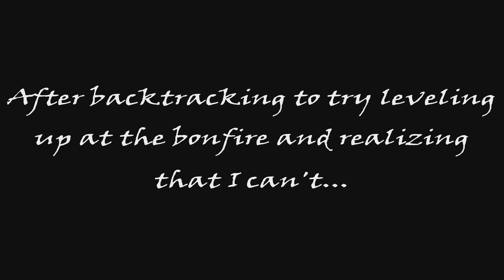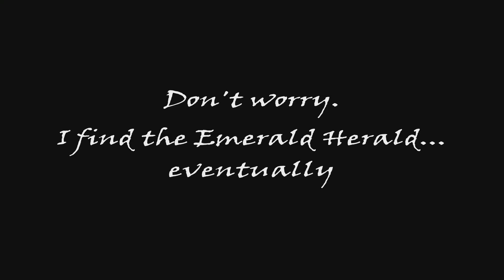First time playing Dark Souls 2 & sabotaging myself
I find her after a few hours and after getting help from my brother